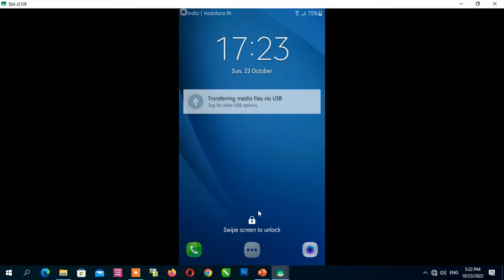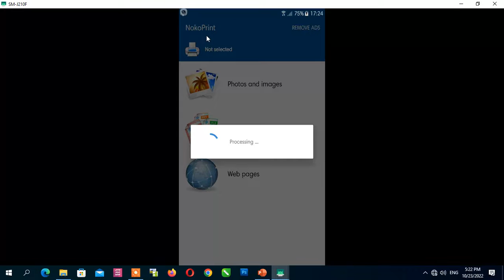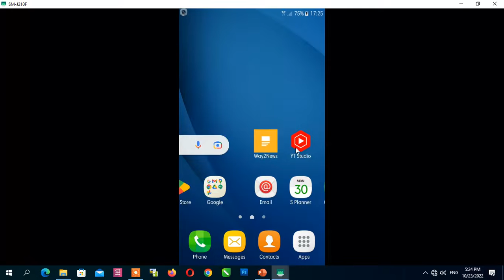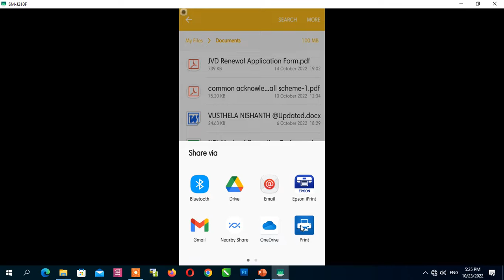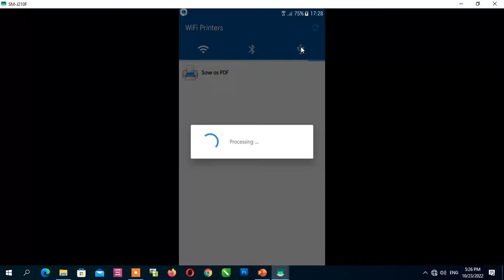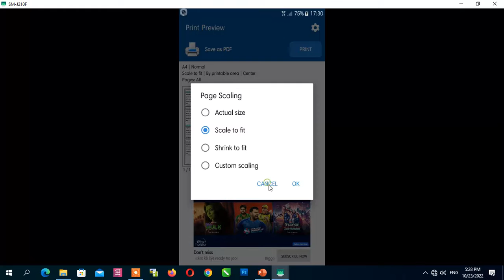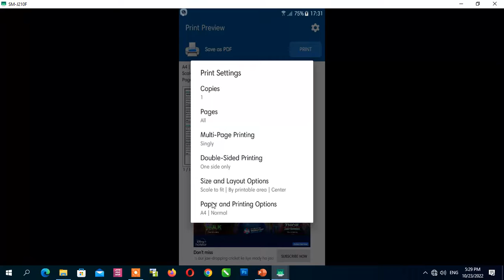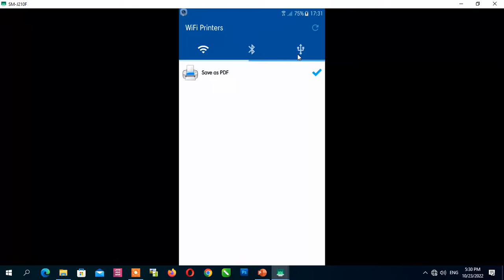Mobile with Printer Connection via USB cable (OTG cable)